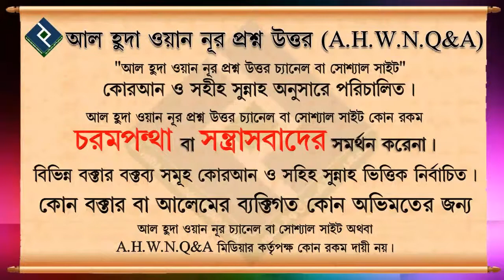কালেমা কয়টি ᴴᴰ┇আব্দুল্লাহ শাহেদ আল মাসানী